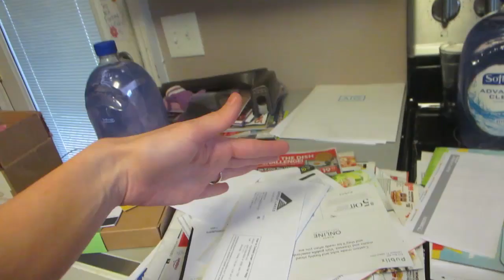SUGAR BUGS LOVE CANDY! │4•13•15 DAILY VLOG